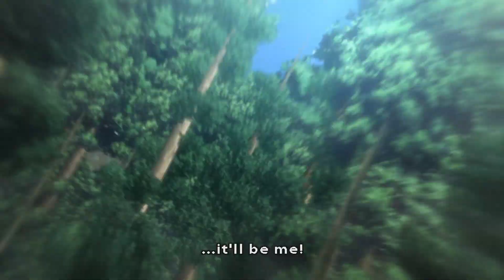Training to Kill Titans (Attack on Titan)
Drill Instructor Keith Shadis gives a fair assessment of these hopeful future Titan slayers.

Season 1 Episode 4 “The Night of the Closing Ceremony: Humanity's Comeback "